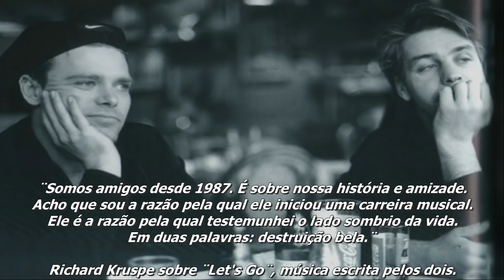Emigrate e Till Lindemann - Let's Go - Legendado Português BR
Tradução em Português BR de Let's Go (de Emigrate e Till Lindemann) em HQ.